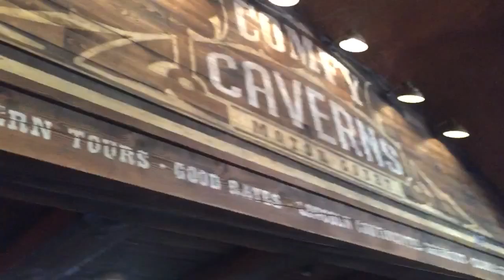2015-05-25 All of Cars ride, Driver's Seat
All of the Cars ride pretty much, except getting in the car. From the driver's seat. :)